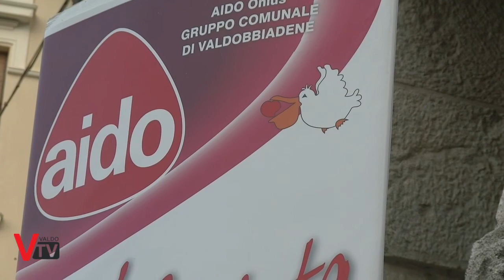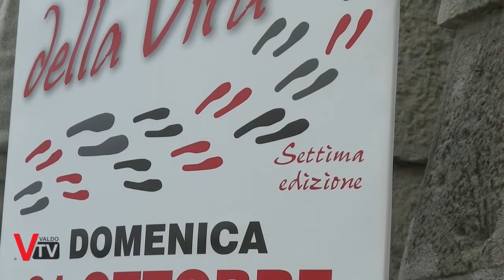7a edizione "Passeggiata della Vita" AIDO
Donare i propri organi è importante perché significa salvare vite umane; per sensibilizzare la gente alla donazione la sezione AIDO di Valdobbiadene organizza annualmente una passeggiata utile per passare un momento conviviale, ma anche per riflettere; ognuno di noi potrebbe aver bisogno di essere curato con un trapianto.

Servizio a cura di:
Sergio Capretta